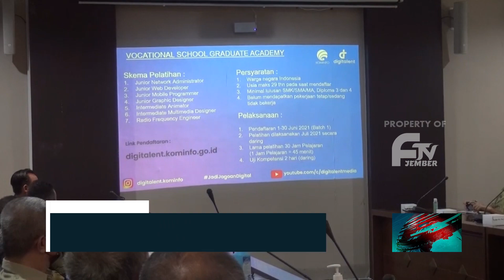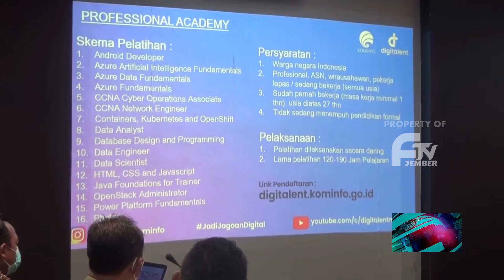ERA MODERENISASI PROGRAM DIGITAL TALENT SCHOLLARSHIP DITERAPKAN KE ASN